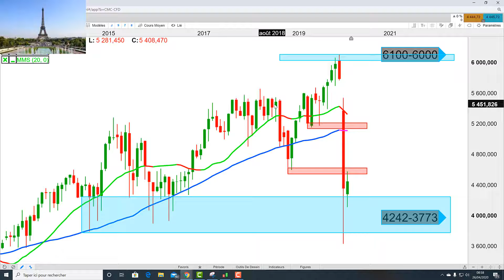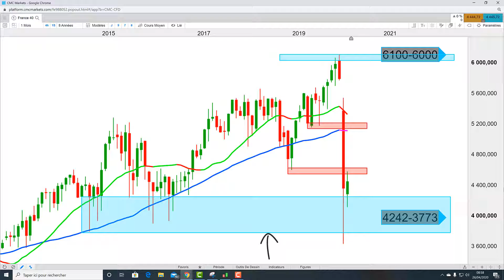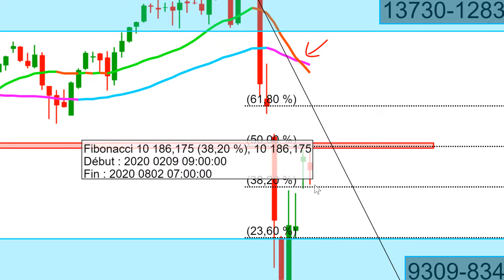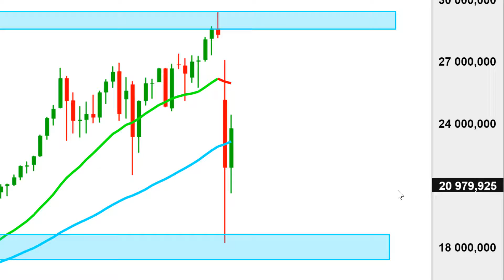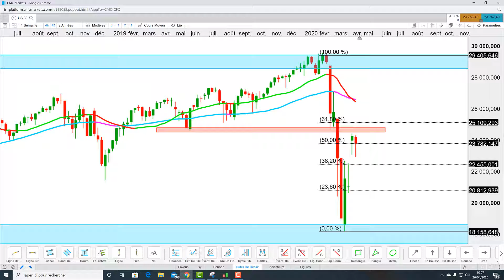Bourse: La situation de moyen terme s'est-elle décantée? (26/04/20)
Matrice donnée à titre informatif uniquement. CMC Markets est un des leaders parmi les fournisseurs de produits dérivés permettant d’investir et de spéculer sur la variation à la hausse comme à la baisse de plus de 10,000 produits, dont actions, indices, matières premières, devises et obligations.